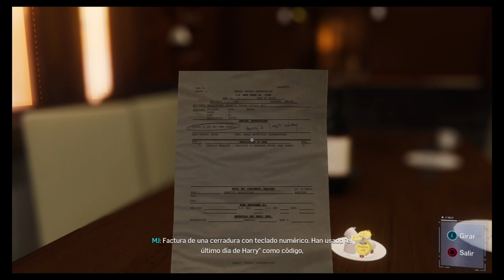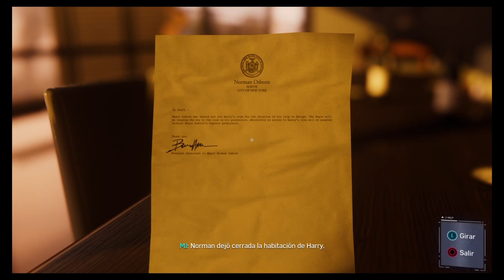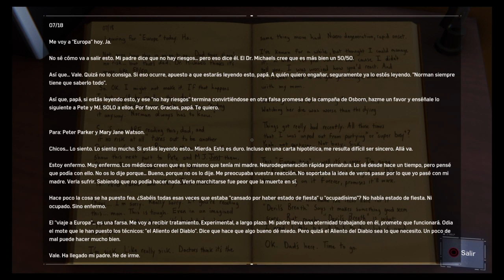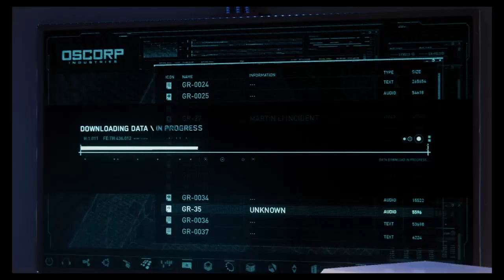MARVEL'S SPIDER-MAN - El Origen del odio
Marvel e Insomniac Games se han unido para crear una historia de Marvel's Spider-Man completamente nueva y auténtica. Este no es el Spider-Man que conocías ni el que has visto en las pelis, es un Peter Parker experimentado que domina mucho más la lucha contra la delincuencia de Nueva York. Al mismo tiempo, se debate por equilibrar el caos de su vida personal y de su carrera mientras el destino de nueve millones de neoyorquinos depende de él.

En Marvel's Spider-Man encarnarás al superhéroe más emblemático del mundo y usarás las habilidades acrobáticas, la improvisación y las telarañas que han hecho famoso al trepamuros. Además, introduce elementos jamás vistos en un juego de Spider-Man. Desde cruzar la ciudad haciendo parkour y usando el entorno hasta un sistema de combate novedoso y escenas nuevas de superproducción... Este es un Spider-Man como nunca antes habías visto.